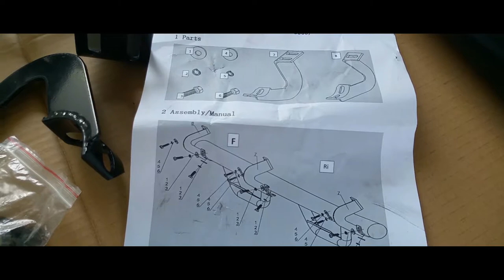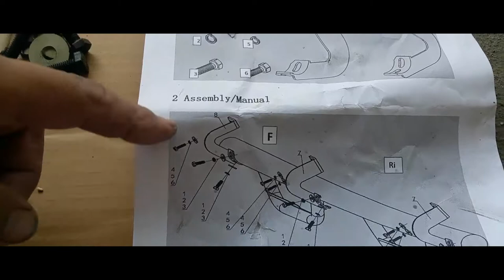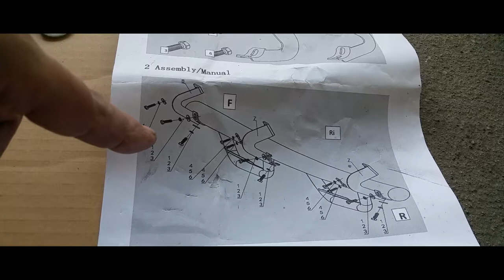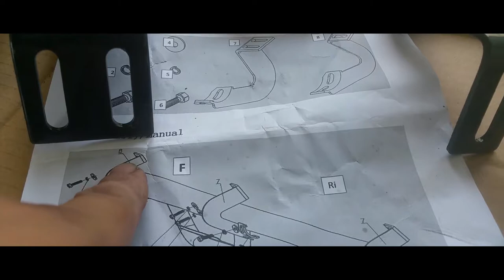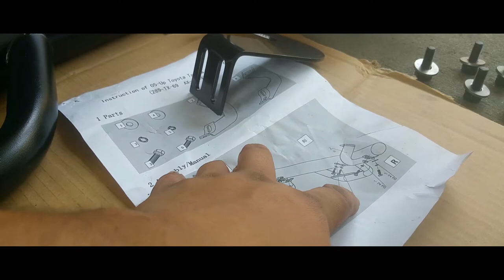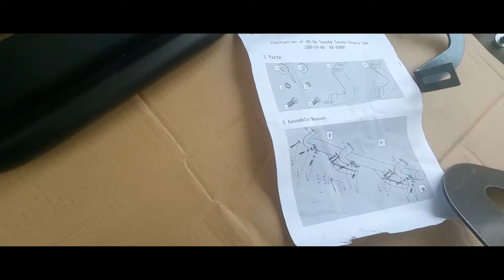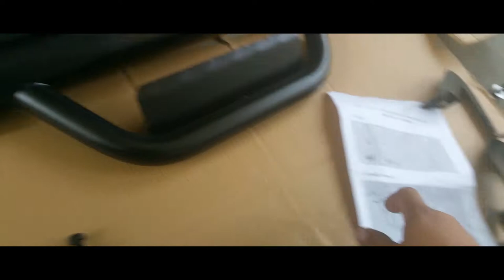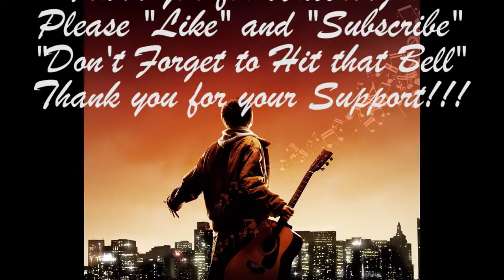How to: Install Running Boards on a 2012 Toyota Tacoma